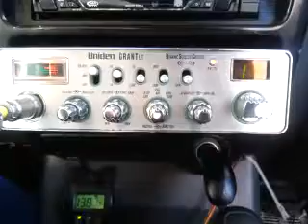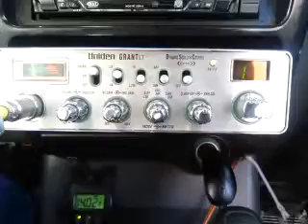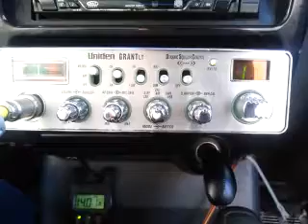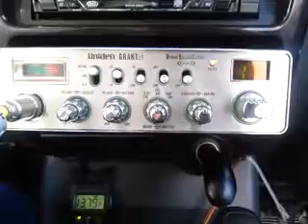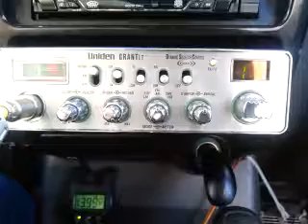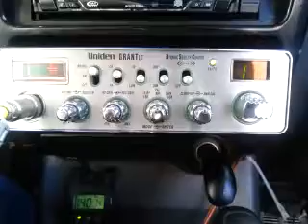02-23-2017 ModSqd DrillSargMS 44WI StoneColdMS BubbleGumTX SparkPlugTX